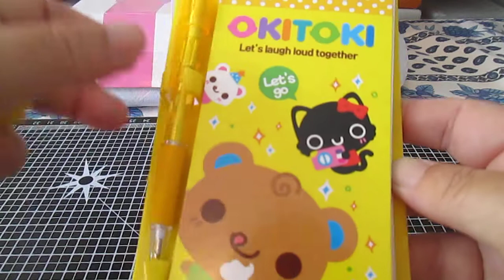kawaii box + badges vite faits